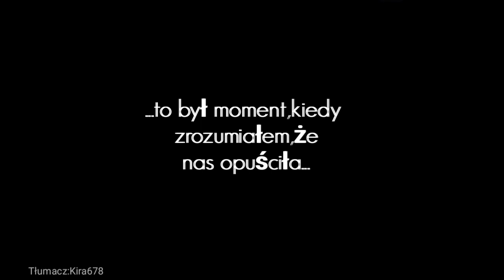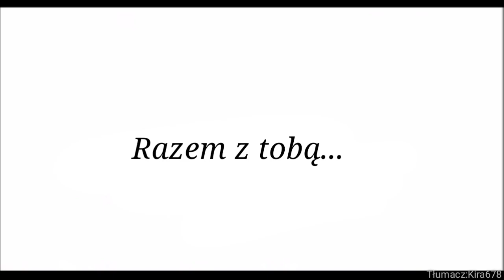🐈Miraculous 🐞~|Mix Komiksów 🐾|•256-Znajdziemy sposób na dziecko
Muzyka:
Vanze-Forever(ft.Brenton Mattheus)
Unknown Brain-Superhero[Instrumental]

Artists:
Anomegamii Instagram

Obrazki między komiksami:
TM Black Cat Instagram

Nie jestem twórcą komiksów,ani muzyki
oryginalni twórcy powyżej,ja tylko tłumaczę.

Snapchat jeśli chcesz pogadać^^:
Kira678200

Kira678200

⭐Uwagi:⭐
Ten film jest zmontowany i przetłumaczony mojego autorstwa i nie wyrażam zgody na kopiowanie,przywłaszczanie i edytowanie na swój własny sposób filmu(w razie możliwości można zapytać się o zgodę na dany fragment materiału)każdy znaleziony film użyty bez wyrażenia zgody będzie zgłaszany i usuwany!Usuwam filmy,wręcz będące kopia oryginału i tłumaczenia.Jeżeli znajdziesz kanał z moim tłumaczeniem,proszę skontaktuj się ze mną.